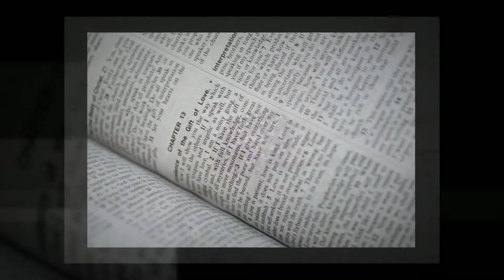Chelsea & Kody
Chelsea Caudill and Kody Simpson's wedding at Lords Community Church in East Liverpool, Ohio. Photos at Youngstown Art Museum. Reception held at Antones Banquet Center in Youngstown, Ohio.